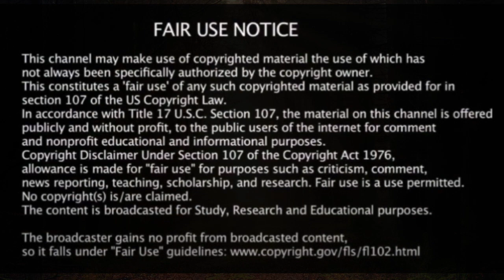JUST PRAY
Upon further research/knowledge, I decided to redo this video from my previous “Pray...” video. I have learned so much since then. I am always open to learning more and therefore willing to change my past views and opinions to fit New thoughts as I navigate through what “used to be”. I pray for all the souls that will transition through the ascension and I pray that we will be available for everyone. I pray that we are strong. spiritually for the Truth that is about to come upon our planet world wide. Just by serving others and having a positive attitude in all we do will help comfort others as well as make everyones journey much easier. What a wonderful time to be alive and watch as we move into the most peaceful planet we ...and others...have ever experienced.